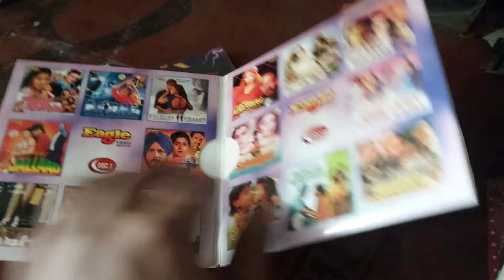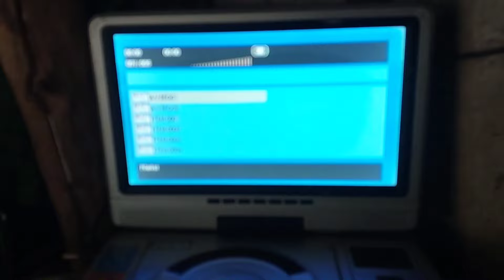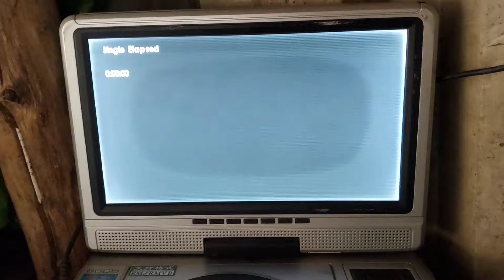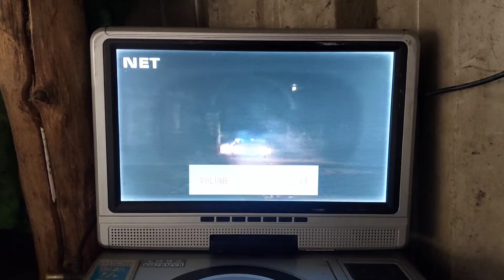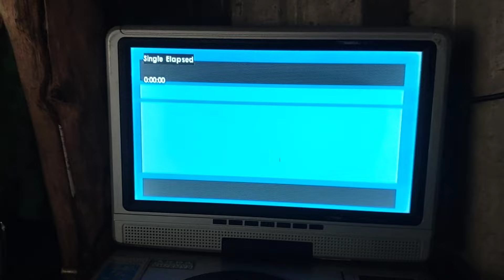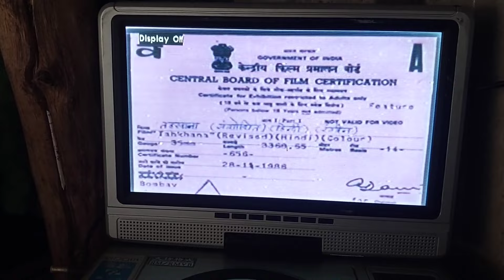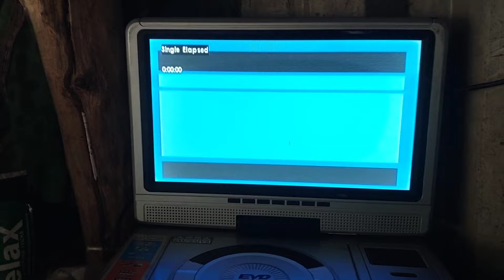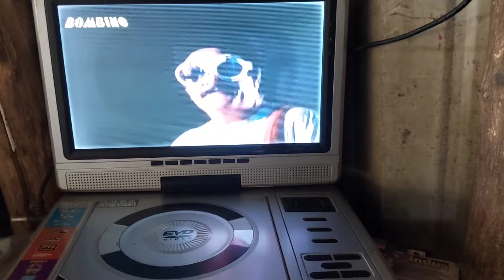veerana net vcds Tahkhana bombino vcd cassette for sell 9511751843#🙏subscribe my channel